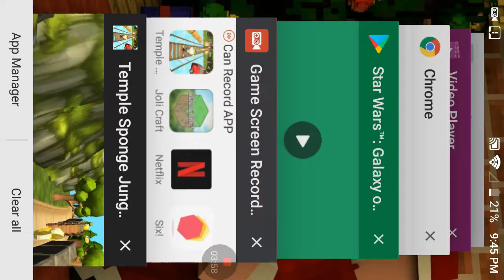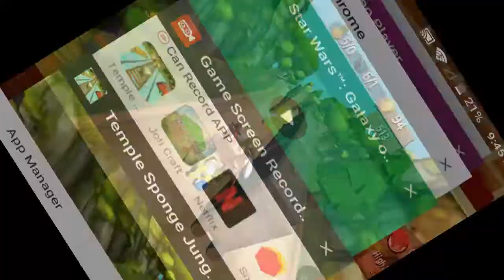How to unlock Squidward on Spongebob Run